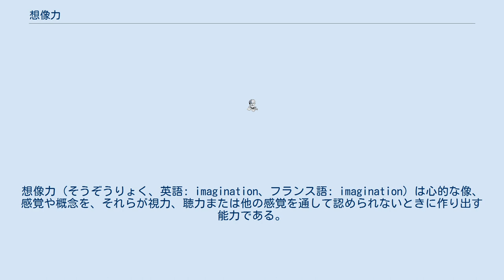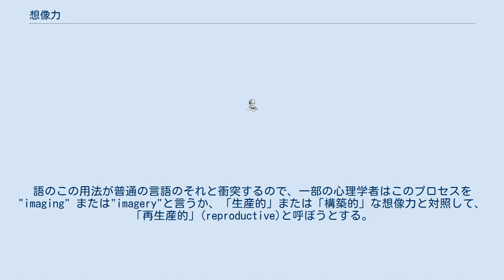想像力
想像力（そうぞうりょく、英語: imagination、フランス語: imagination）は心的な像、感覚や概念を、それらが視力、聴力または他の感覚を通して認められないときに作り出す能力である。
想像力はイメージする力すなわち経験に意味を、現実に理解を提供する助けとなり、人間が物事や現象を理解するための基本的な能力の一つである。
また、学習の過程においても補完的な役割を果たす。
 想像力のための基本的なトレーニングはストーリーの語り（物語）を聞くことである。
これは、語りのみから物語の世界を正しく呼び起こす必要があるためである。
 もっと広義には、想像力は我々がすべてに出会うための能力である。
我々が触れ、見聞きするもの全てを「像」に結合させているプロセスを想像力と見なすことができる。
 心理学における想像力 想像力は共有世界の感覚認識に由来する諸要素から、心の内で部分的または全体的な個人の領域を生み出す、生来の能力・プロセスと認められる。
 この語は心理学では感覚認識で以前与えられた物の知覚表象が心の中で蘇るプロセスとして使われる。
語のこの用法が普通の言語のそれと衝突するので、一部の心理学者はこのプロセスを "imaging" または"imagery"と言うか、「生産的」または「構築的」な想像力と対照して、「再生産的」(reproductive)と呼ぼうとする。
想像されたイメージは「心の眼」で見られるという。